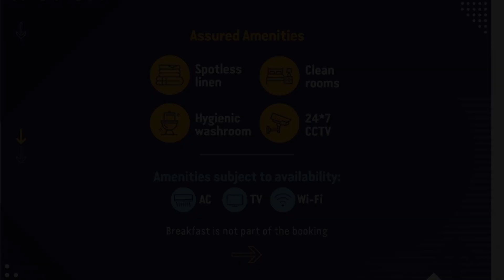OYO FLAGSHIP 41887 The Anmols A Boutique Hotel, New Delhi, India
About Property:
Featuring 3-star accommodation, OYO FLAGSHIP 41887 The Anmols - A Boutique Hotel is situated in New Delhi, 4.2 km from Tughlaqabad Fort and 4.4 km from Lotus Temple. The property is set 8 km from Humayun's Tomb, 9 km from Swaminarayan Akshardham and 9 km from Swaminarayan Akshardham. The property is 10 km from Lodhi Gardens.
The rooms in the hotel are equipped with a TV.
Pragati Maidan is 11 km from OYO FLAGSHIP 41887 The Anmols -...
Property Type: Hotel
Address: 1 C Main Market, Madanpur Khadar Village, Sarita Vihar, Delhi, India, Delhi, 110076 New Delhi, India
Searching For
1. OYO FLAGSHIP 41887 The Anmols A Boutique Hotel - New Delhi - India
2. OYO FLAGSHIP 41887 The Anmols A Boutique Hotel - New Delhi - India Address
3. OYO FLAGSHIP 41887 The Anmols A Boutique Hotel - New Delhi - India Rooms
4. OYO FLAGSHIP 41887 The Anmols A Boutique Hotel - New Delhi - India Amenities
5. OYO FLAGSHIP 41887 The Anmols A Boutique Hotel - New Delhi - India Offers and Deals
Audio Credit:
Track Title: Subway Dreams
Artist: Dan Henig